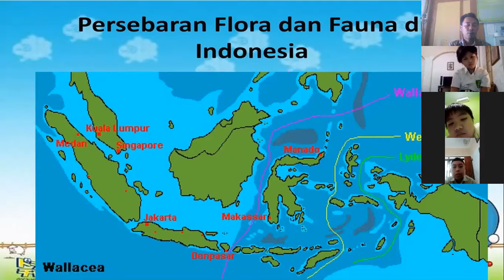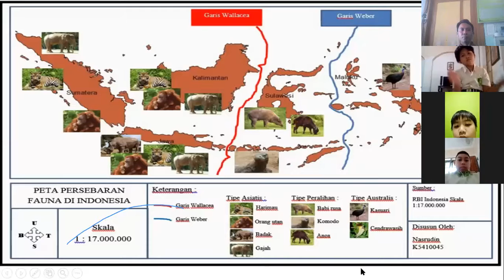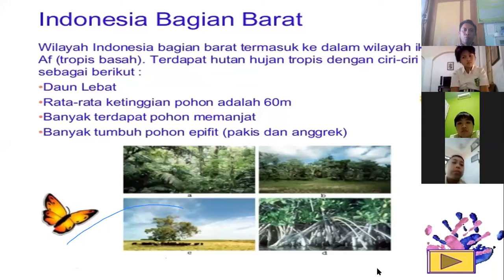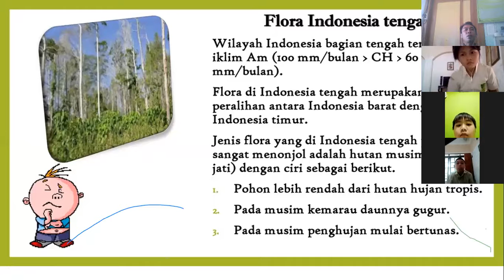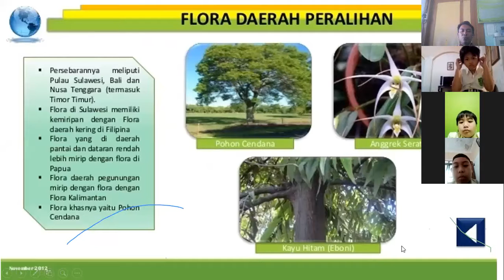PEMBELAJARAN DARING Flora dan Fauna di Indonesia (Kelas 5 Tema 2)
Kegiatan pembelajaran daring tentang persebaran flora dan fauna di Indonesia. Dimana ketiga wilayah pembagian dibatasi oleh garis wallace dan garis webber